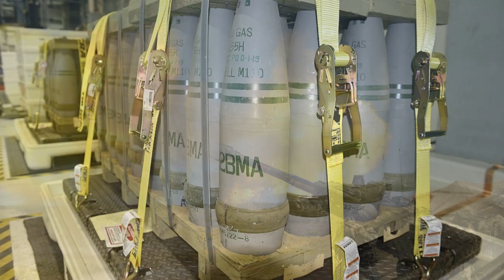США передали Україні понад 2 мільйони 155 мм снарядів